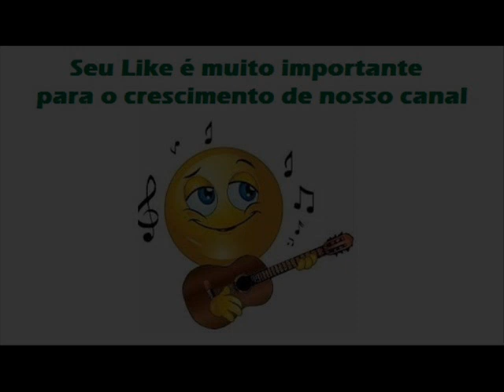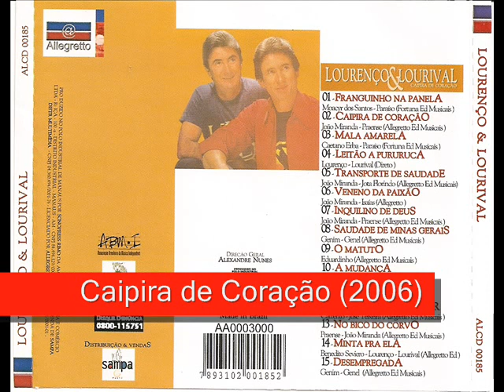09 O Matuto - Lourenço e Lourival - Caipira de Coração (2006)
Lourenço e Lourival - Caipira de Coração (2006)